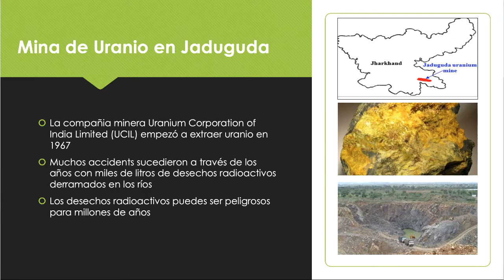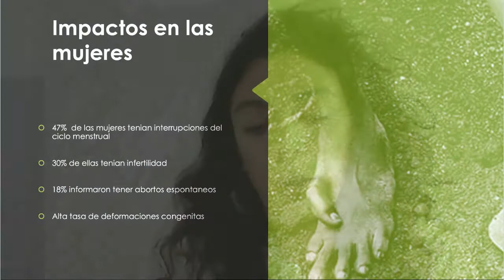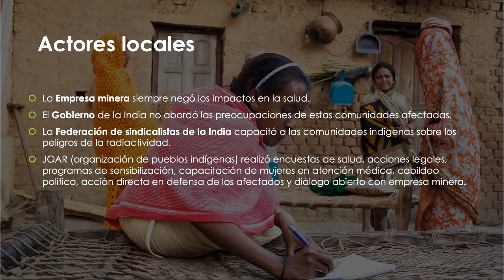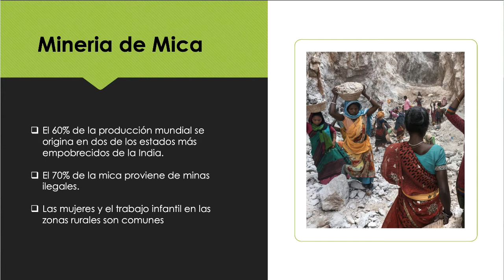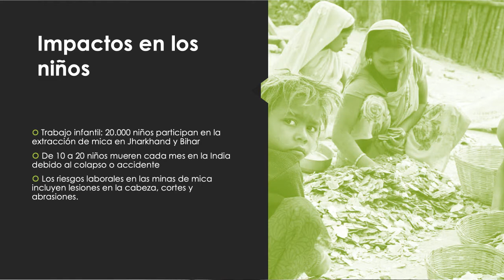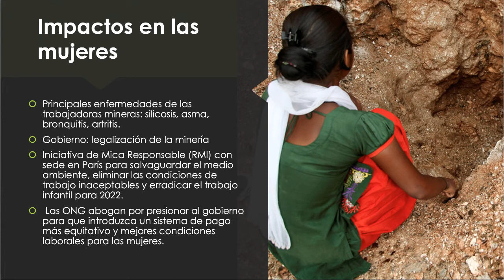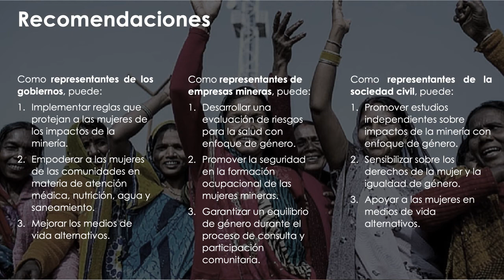Laura Grassi “Impactos de la minería en la salud de las mujeres”